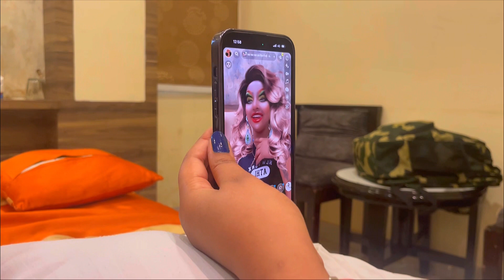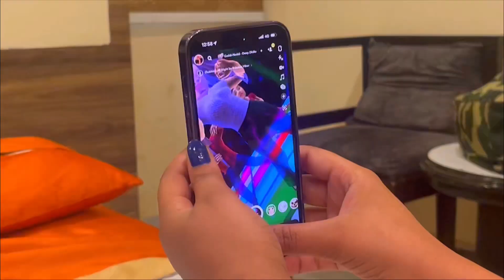Neha pathak Or Shiva pathak 😀 Me hua singing competition